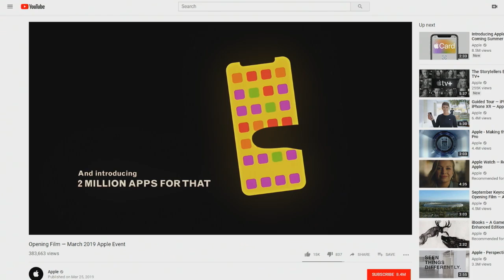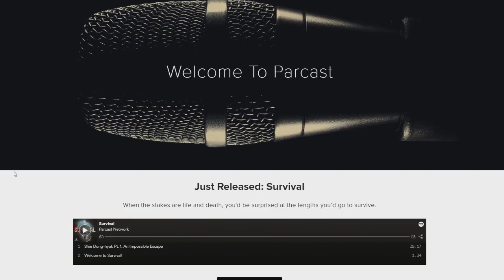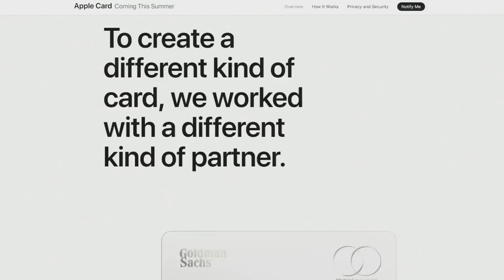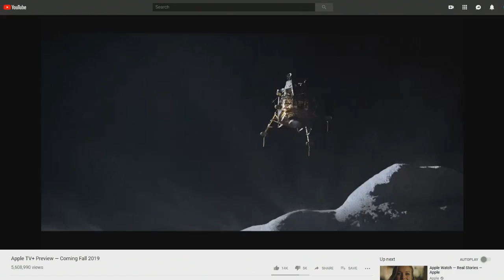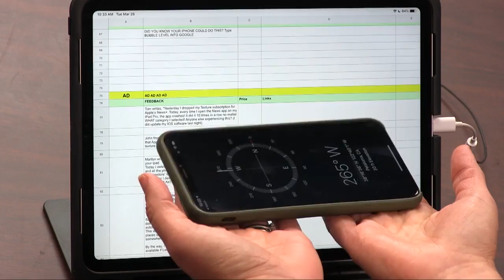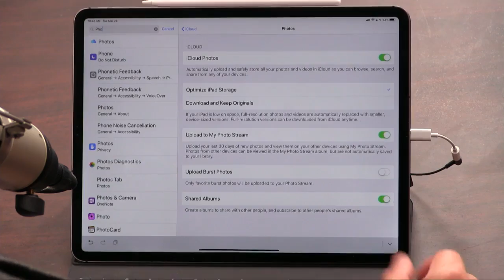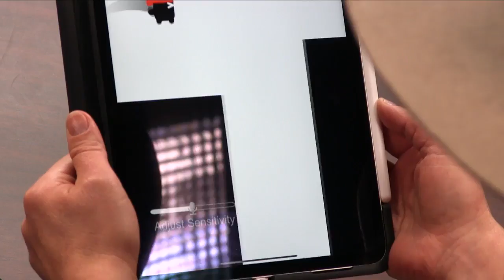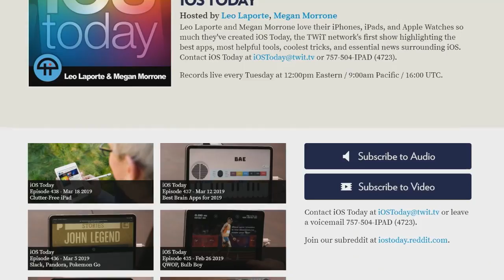Apple Showtime Event - iOS Today 439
Apple News+, Apple TV+
Leo Laporte and Megan Morrone discuss all the news from the Apple Showtime Event on March 25, 2019. They read the fine print on the new Apple credit card called Apple Card, and try to figure out how to use Apple News+, formerly Texture. Plus, Megan steps away from the microphone to review Scream Go Hero and Leo sends Megan a card using the Felt App.